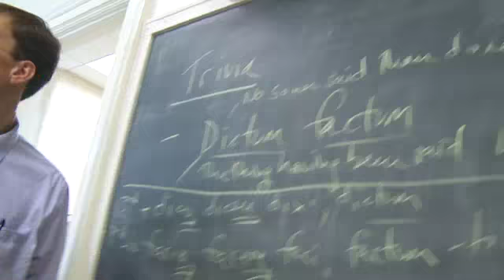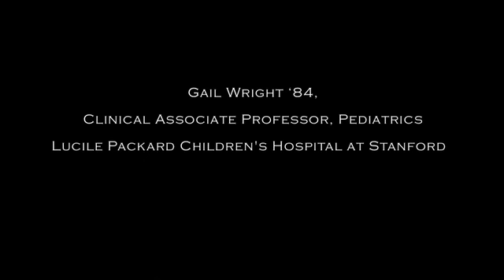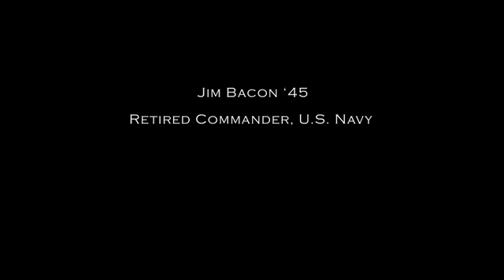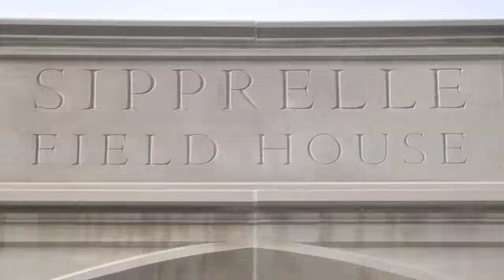Crossroads: The Campaign for St. Andrew's School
Crossroads Campaign